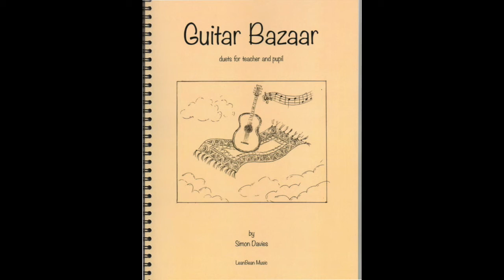Guitar Bazaar - Kilim